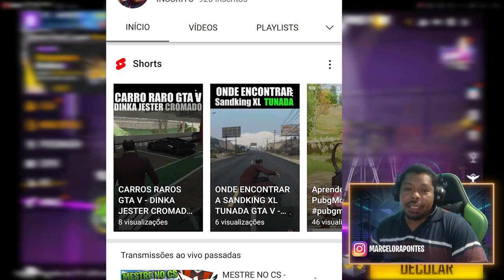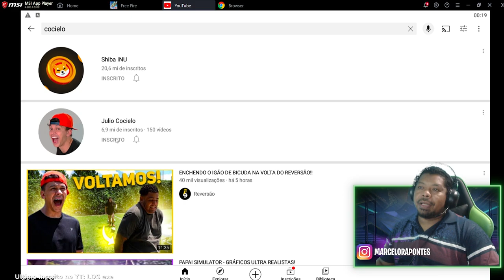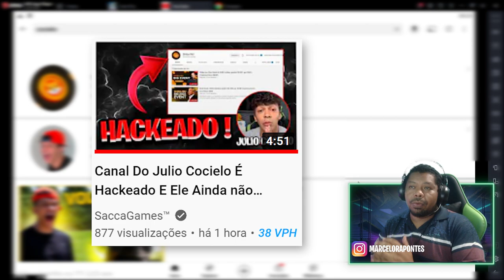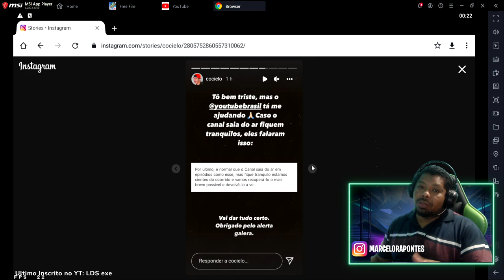JÚLIO COCIELO DO CANAL CANALHA TEM CANAL DO YOUTUBE HACKEADO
Júlio Cocielo tem o canal do youtube hackeado!
hackearam o canal do julio cocielo
um dos maiores canais do youtube Brasil foi hackeado
canal canalha é hackeado, hackearam o canal canalha,